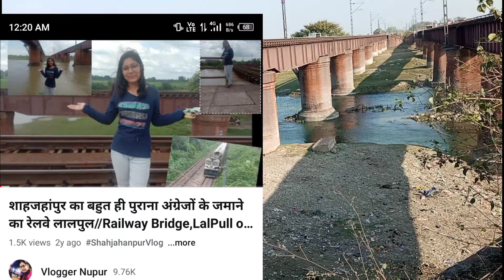अचानक आई Train Vlog Shoot करते हुए !! || Lalpul Railway Bridge SHAHJAHANPUR || VLOGGER NUPUR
Hope you all enjoyed this video if you did so please give it a biggg thumbs up 👍
.please give support to all the channels 🙏